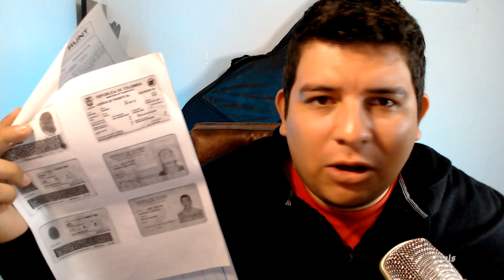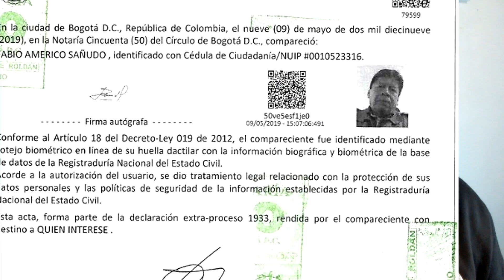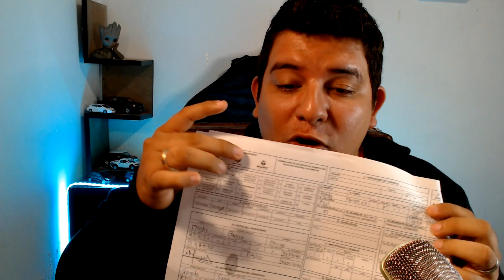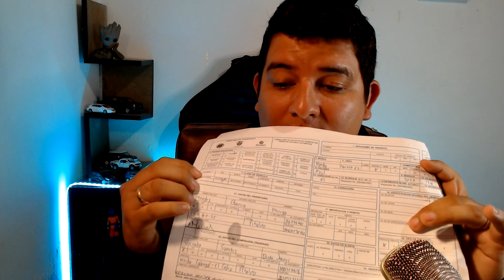☑️TRASPASO VEHICULAR todo lo debes SABER (REQUISITOS Y DOCUMENTOS)📄🗃️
Estos son unja serie de documentos, requisitos y cosas a tener en cuenta cuando compras un carro y recibes los documentos de traspaso.

traspaso de carro
traspaso de moto
requisitos para hacer un traspaso
compra de carro
venta de carros